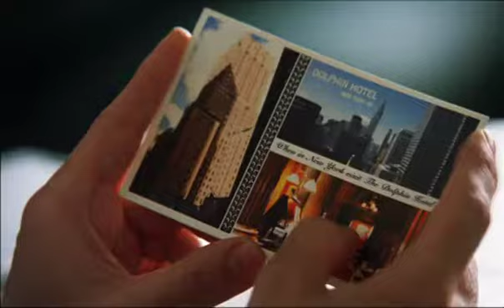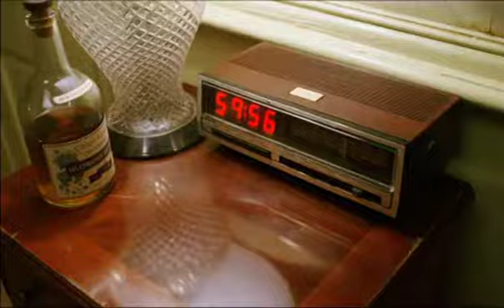1408 (2007) | Trailer (German) feat. Samuel L. Jackson & John Cusack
Directed by:
Mikael Håfström

Cast:
John Cusack
Johann Urb
Andrew Lee Potts
Tony Shalhoub

Rights owner:
Dimension Films

TrailerHub only serves as an archive and PR outlet for multiple language trailers